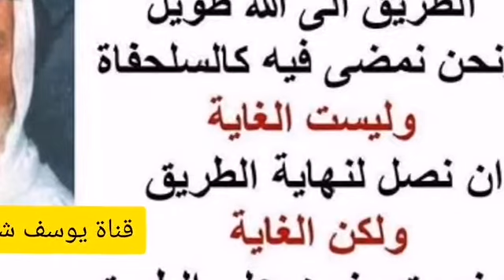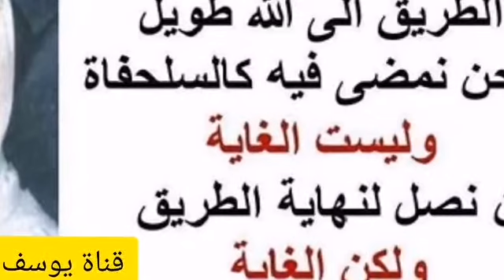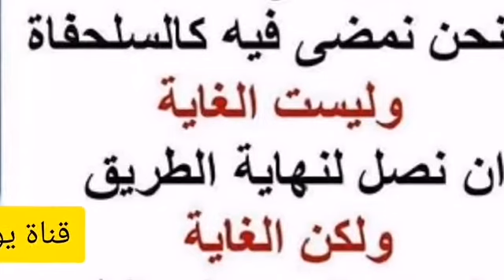17-89 الألباني هل يوجد في مسند الإمام أحمد حديث عن وضع اليد على الصدر بعد الرفع من الركوع .؟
هل يوجد في مسند الإمام أحمد حديث عن وضع اليد على الصدر بعد الرفع من الركوع .؟

أبو ليلي : ادعى بعض طلاب العلم أن هناك حديثا في مسند الإمام أحمد فيه التصريح بوضع اليدين على الصدر بعد الركوع فما مدى صحة هذا الكلام ؟
الشيخ : هذا وهم وسوء فهم الحديث الذي يشير إليه السائل هو في مسند الإمام أحمد بعبارة لا تعني الوضع بعد الركوع لأنه بعد ما ذكر ما شاهد من النبي صلى الله عليه وسلم من افتتاح الصلاة والقراءة والركوع ذكر جملة عطفها على ما قبلها قال ورأيته بعد أن ذكر القراءة والركوع، قال : ( ورأيته يضع اليمنى على اليسرى ) فهذه جملة معطوفة على الجملة الأولى لو كان الحديث ثم وضع أي بعد أن رفع رأسه من الركوع ثم وضع اليمنى على اليسرى لكان حجة صريحة في ذلك ، مع إمكان إدخال علة خفية وكثير من الأحاديث لها علل خفية لا يتنبه لها إلا أفراد من المحدثين القدامى ، وقد نعرض لهذا لو كان الحديث ثم وضع اليمنى على اليسرى لكان هناك مجال كبير للاستدلال به على الوضع في القيام الثاني ، لكن الحديث لم يرد كذلك في مسند أحمد وإنما جاء ورأيته وضع اليمنى أو يضع اليمنى على اليسرى فهذا من باب عطف الجملة على الجملة هذا أول شيء ثانيا معلوم لدى أهل المعرفة باللغة العربية وأساليبها وآدابها أن الواو لا تفيد الترتيب ... هو صادق حينما يقول : " رأيته يضع اليمنى على اليسرى " لكنه لم يحدد المكان لم يقل أولا ثم ولم يقل ابتداء كان رسول الله صلى الله عليه وسلم يضع يديه في القيام الثاني ، أو بعد الركوع أو نحو ذلك أما ما أشرت إليه آنفا بأنه لو كانت العبارة صريحة في الوضع بعد الركوع لجاء الإعلال بالشذوذ لأن هذا الحديث فيما أذكر هو من رواية وائل بن حجر وحديث وائل بن حجر جاء من طرق عنه أشهرها طريق عاصم بن كليب عن أبيه عن وائل بن حجر لم يذكر فيه وفي غيره من الطرق المذكورة في مسنده أحمد وغيره إلا في القيام الأول فإذا جاء مثل هذا الحديث وأراد أحد أن يثبت بهالوضع بعد الركوع وهذا كما قلنا من الناحية العربية غير سليم لكن على افتراض أنه من حيث الأسلوب العربي يفيد الوضع بعد الركوع ، لقلنا إذا صار هنا وضعان الوضع في القيام الأول والوضع في القيام الثاني فأين الوضع في القيام الأول ، لم يذكره هذه الراوي إنما ذكر الوضع في القيام الثاني فهذا شذوذ مخالف لأحاديث وائل من طريق عاصم بن كليب عن أبيه عن وائل وطرق أخرى مذكورة في مسند الإمام أحمد وهذا في الواقع ... - تفضل يا استاذ مكانك هنا ينتظرك -
السائل : أنا مدعو على العشاء فلما جاء هذا الطلب قلت البي طلب شيخي
الشيخ : جزاك الله خيرا ... قلت والشيء بالشيء يذكر يشبه هذا الحديث في مسند أحمد أيضا ومن حديث وائل بن حجر أيضا .